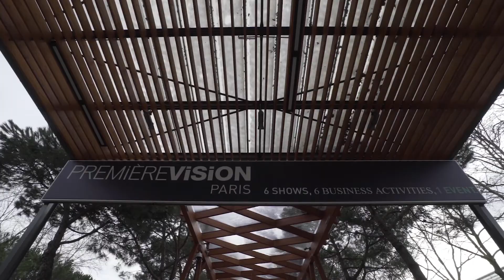Exploring Premiere Vision Paris